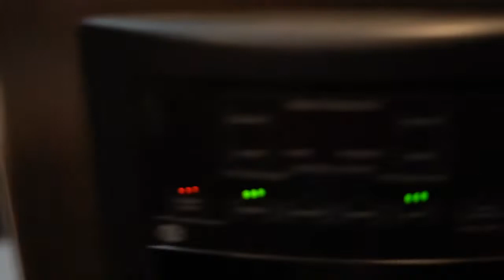Special Guest Workout | FULL DAY OF EATING REST DAY EDITION